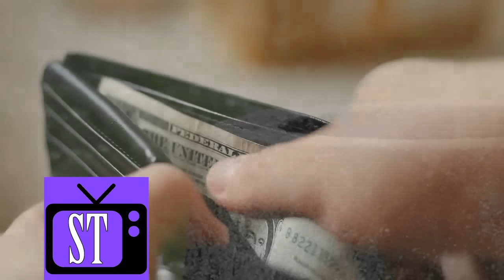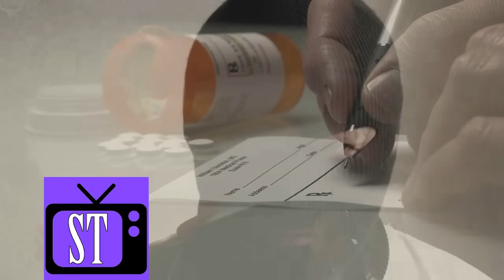ŽIVEĆI NA ULICI,PRONAŠLA JE U SMEĆU NOVČANIK MILIONERA. OTVORILA GA I VIDELA SEBE SA NjIM NA SLICI..